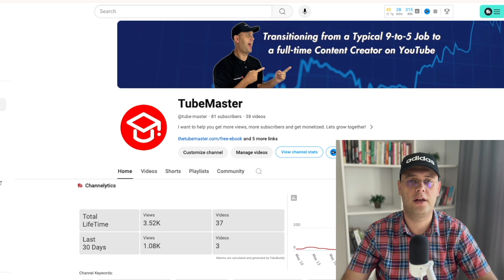From 9-to-5 to YouTube: My Journey to Monetization Begins! Ep. 01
Welcome to the first episode of my new series, called My Small Channel Journey to Monetization.🌟
In this series, I will take you along on my exciting journey to YouTube monetization for this channel, Tubemaster, while balancing my regular 9-to-5 job. 🚗💼

In this episode, I'll share why I want to make money online. I started this series called my small channel journey to monetization, to share with you my initial struggles on how to get monetized on YouTube, and to tell you some of the tips I found on how to monetize YouTube channel.
For those of you aiming to monetize your own YouTube channel. I'll cover my stats, my experiences, and what I'm doing to grow my channel and eventually say goodbye to my day job. 📈✨

Let's grow together and make our YouTube dreams a reality! 🚀💰

Thank you for your support and for being a part of this exciting adventure!